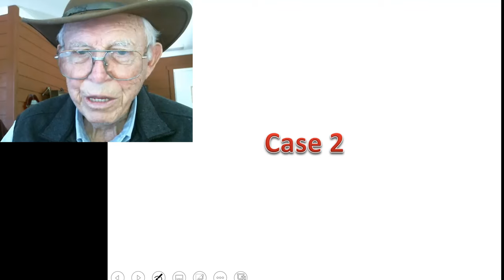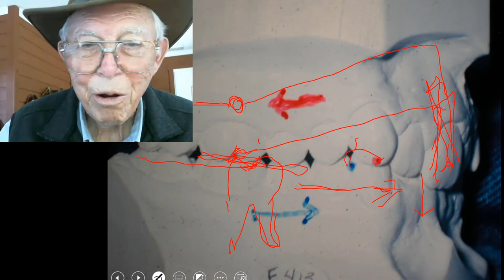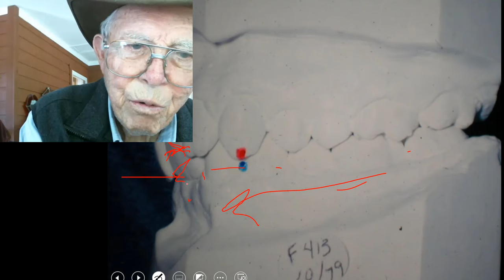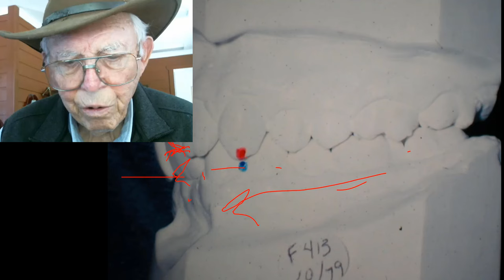Many Mysteries of Deep Bite Cases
Deep Bite case affects people in dentistry more than a lot of them think. One of the main problems with it is that it comes down and your lower jaw can't move forward and it cant move from side to side without opening up so a person can not chew properly that way.
A dog chews straight up and down but a cow slides her jaw from side to side and it is much more efficient if your bite is not deep you can do that.
I do not know exactly what causes peoples bite to be deep. I am sure that occlusion has a great affect on it. If you turn a child loose and allow him to eat like he wants to, they would eat with their front teeth a lot.
The Eskimos that chew the hides to soften them up, you will hardly find anyone with a deep bite. More primitive people ate this way, thats just my own opinon, but there is lot more to it than this.